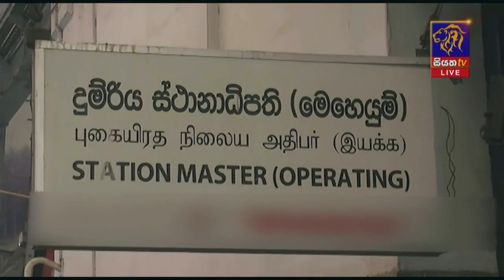ප්‍රමාණවත් සෞඛ්‍ය පහසුකම් ඉල්ලා දුම්රිය වැඩ වර්ජනයේ | Siyatha News